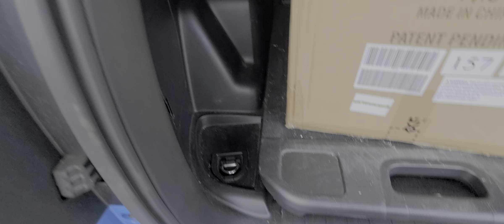rare 2019 voodoo blue TRD pro Toyota Tacoma 22k miles!!